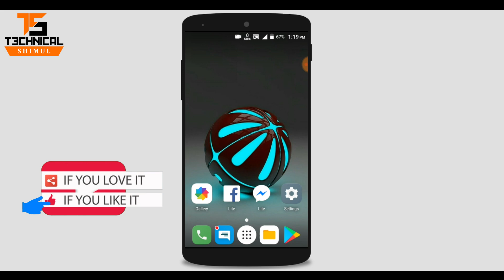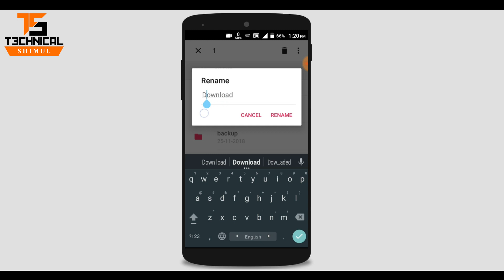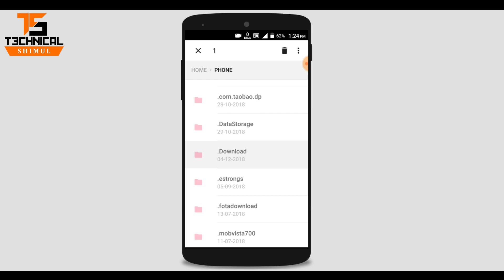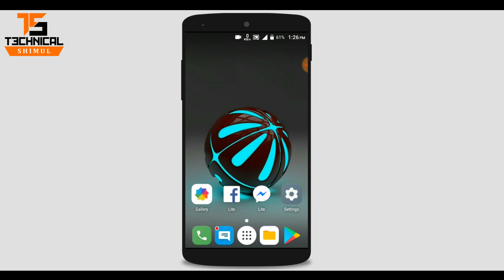কোন অ্যাপ ছাড়াই সকল ডেটা লুকিয়ে ফেলুন | Hide Data without any Apps on Android | Technical Shimul